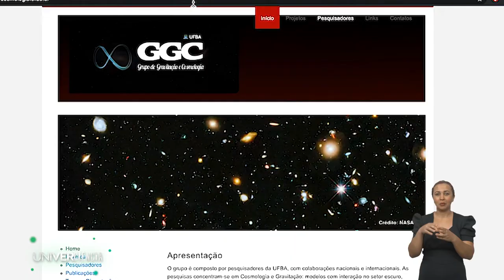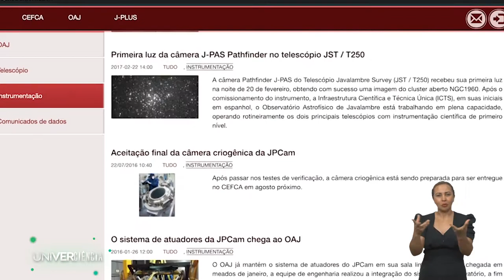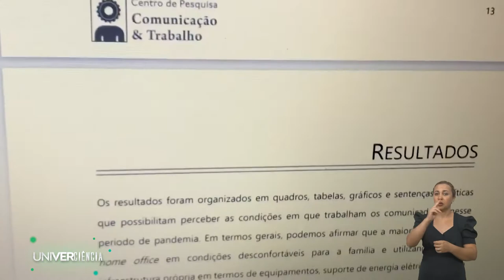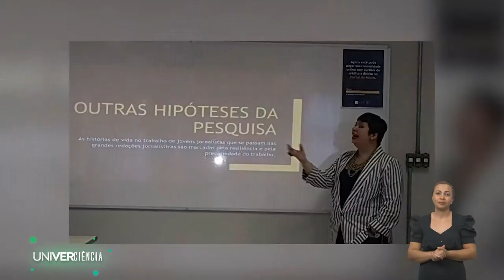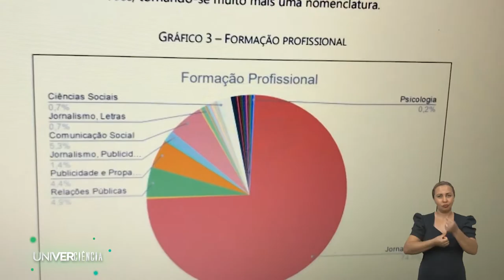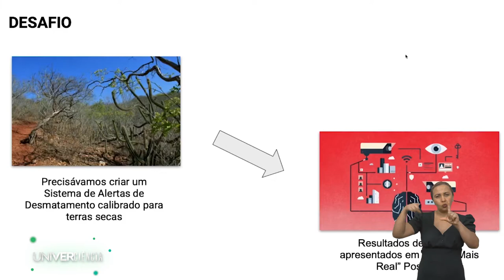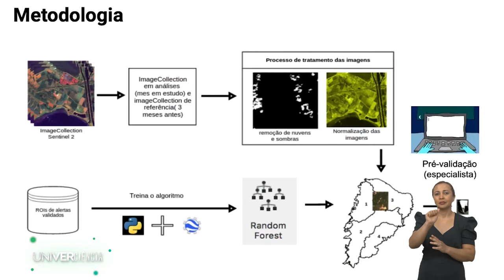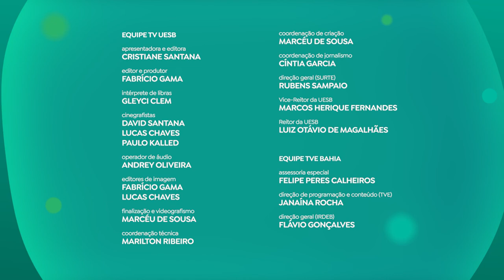UNIVERCIÊNCIA #07 | Anfíbios, desmatamento na caatinga e jornalismo na pandemia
O Univerciência #07 vai falar da descoberta de uma nova espécie de anfíbio e sobre a criação de um sistema de alerta de desmatamento do bioma caatinga. O programa traz ainda o impacto da pandemia na vida dos profissionais que trabalham com a informação.

Pesquisadores da Universidade Estadual do Sudoeste da Bahia (UESB), em parceria com cientistas da Universidade Estadual de Santa Cruz (UESC) e da Universidade de São Paulo (USP), descobriram uma nova espécie de anfíbio na Mata Atlântica da Bahia, o “Phyllodytes magnus”, popularmente conhecido como perereca. Parte importante da teia alimentar, os anfíbios se alimentam de insetos e servem de alimentos para outras espécies. Entre outras contribuições, os estudos que vêm sendo realizados estão focados na investigação da possibilidade desses animais se alimentarem de larvas de mosquitos “Aedes aegypti”, nome científico do mosquito da dengue.

A Bahia é o estado do nordeste com a maior área desmatada do bioma caatinga. No programa, os pesquisadores da Universidade Estadual de Feira de Santana (UEFS) trazem o alerta de ameaça  ao bioma, que é 100% brasileiro. A equipe de cientistas da universidade desenvolveu o “Sad Caatinga”, primeiro sistema de alerta de observação baseado em inteligência artificial, por meio de imagens transmitidas por satélite, do desmatamento de florestas secas. A plataforma de monitoramento relata e comunica o ritmo de desmatamento na região.

A pandemia mudou o mundo e mexeu com a vida de todos. Com o “novo normal”, diversas profissões sofreram alterações e precisaram de adaptação para estes novos tempos. Uma pesquisa desenvolvida pela Universidade de São Paulo (USP), em parceria com a Universidade Federal do Ceará (UFC) e outras universidades brasileiras, ouviu cerca de 600 jornalistas de todo o Brasil e apontou  as principais mudanças na rotina de quem trabalha com a informação. O Univerciência vai falar de uma dessas mudanças, o home office, quando muitos profissionais passaram a realizar o trabalho a partir de casa. Os estudos concluíram que essa mudança não foi dada de forma harmoniosa e chegou trazendo muitos desafios e necessidades de adaptações.